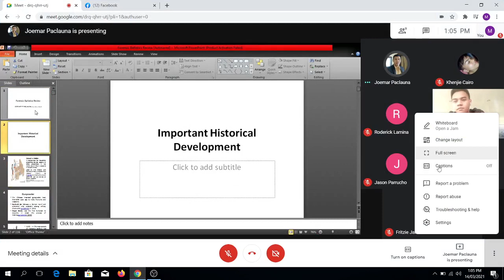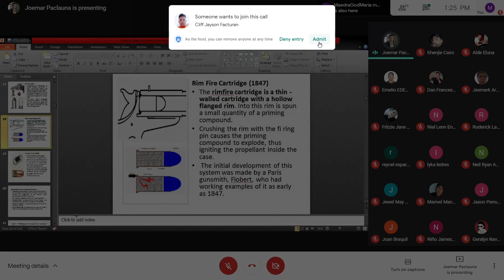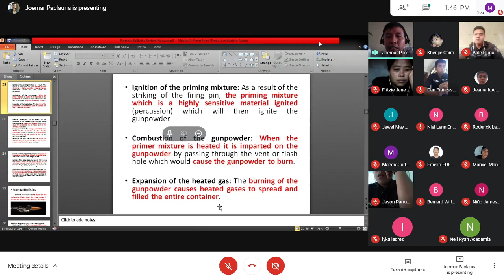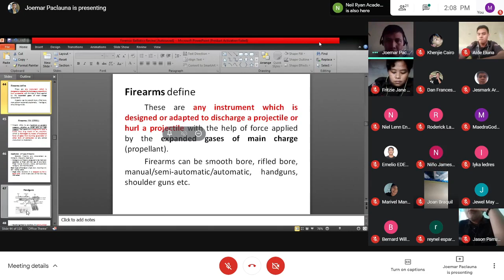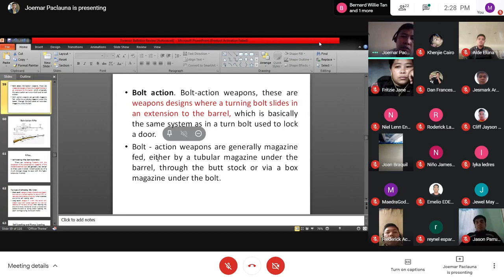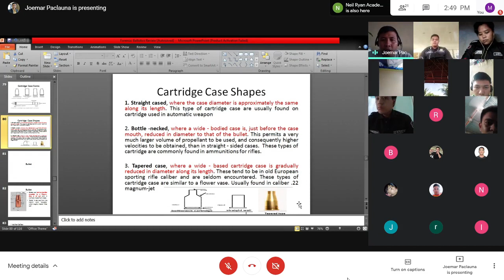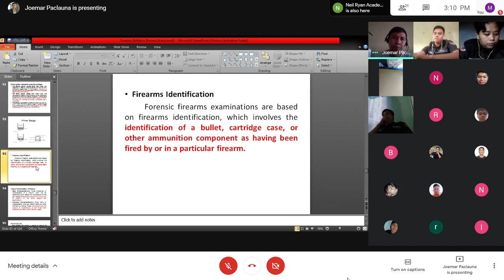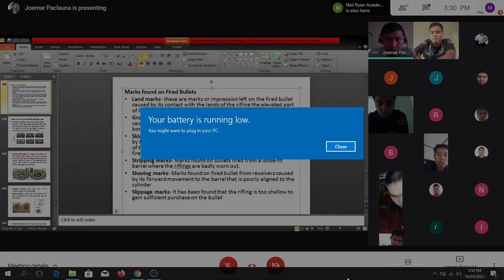CRIMINOLOGY REVIEW DISCUSSION on Ballistics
this video is created to help criminology students prepare for the Criminology Licensure Examination